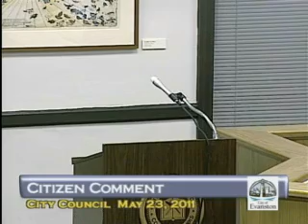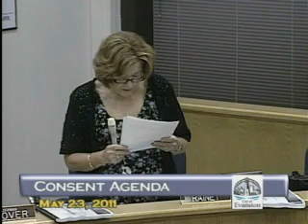City Council Meeting - 5/23/2011